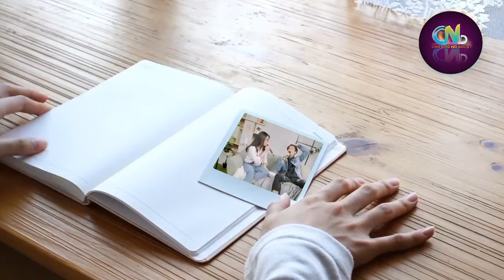Anrez Adelio & Aaliyah Massaid | Apa Benar 31 Agustus Rilis Duet Anrez Aaliyah? Cover Tak Searah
31 Agustus 2021 Rilis Lagu Duet Anrez Adelio & Aaliyah Massaid???

Sumber :

- IG Story

Backsound :

- Musik Youtube